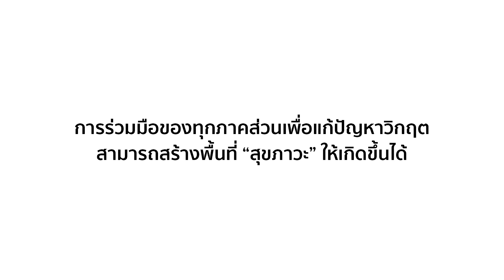สวนผักคนเมืองเชียงใหม่ สวนเลี้ยงปากเลี้ยงท้องที่ใคร ๆ ก็เข้ามาใช้ได้ | Cloud Documentary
สวนผักคนเมืองเชียงใหม่ เกิดจากกลุ่ม ‘คณะผู้ก่อการ’ โดยมีสถาปนิกจากใจบ้านสตูดิโอ เครือข่ายภาคประชาชน และภาครัฐ ร่วมด้วยช่วยกันเป็นทีมงานคุณภาพ

ด้วยปัญหาความมั่นคงทางอาหารที่เกิดขึ้นในช่วงโควิด-19 ไอเดีย Urban Farm ปลูกผักเลี้ยงไก่ในสเกลเล็ก ๆ จึงถูกหยิบมาใช้ ซึ่งนอกจากจะแก้ปัญหาเรื่องอาหาร ให้ความรู้ด้านการเกษตรกับคนเมือง ยังทำให้มีการจ้างงานเพิ่มขึ้น แถมที่ดินที่รกร้างอยู่ก็ได้ใช้ประโยชน์ กลายเป็นพื้นที่ที่ผู้คนที่ไม่ว่าจะรวยหรือจน ก็เข้ามาใช้ได้อย่างเท่าเทียมกัน

ไปฟัง ตี๋-ศุภวุฒิ บุญมหาธนากร จากใจบ้านสตูดิโอเล่ากันดีกว่า

ผู้กำกับ : วินัย สัตตะรุจาวงษ์
ช่างภาพ : วินัย สัตตะรุจาวงษ์ , พลอยดาว ธีระเวช
ผู้ลำดับภาพ : วสกร​ ฟักน่วม
ผู้ประสานงานลูกค้า : ณัฏฐานันท์ ภู่สกุล
ผู้ทำซับไตเติ้ล : วสกร ฟักน่วม, ธราวิชญ์ วิพุธานุพงษ์ (ฝึกงาน)
บรรณาธิการศิลปกรรม : สุวิชา พุทซาคำ
ผู้ควบคุมการผลิต : พรนภา อนะหันลิไพบูลย์